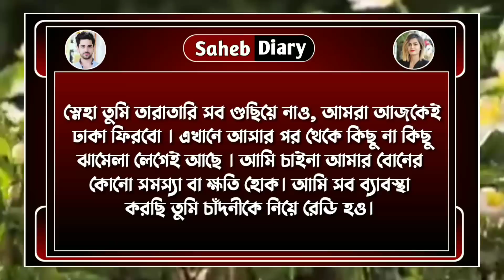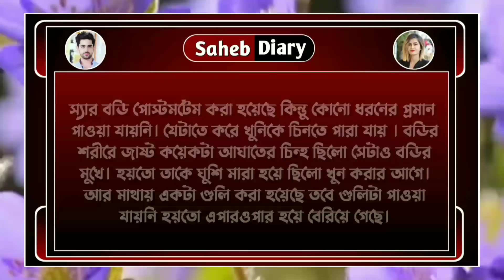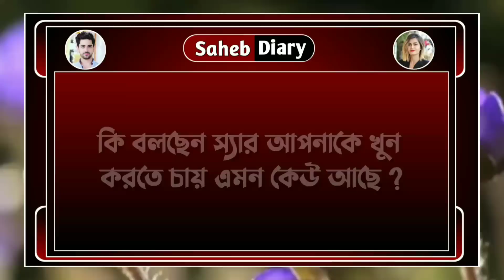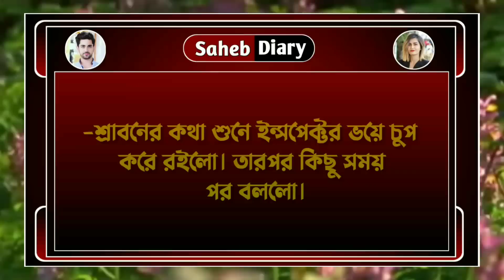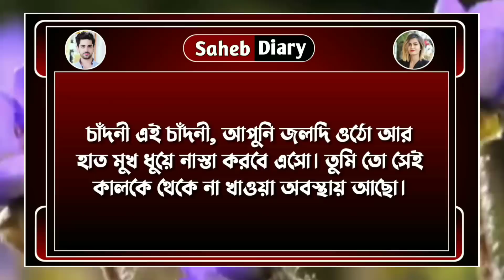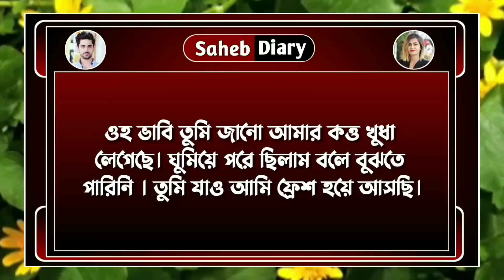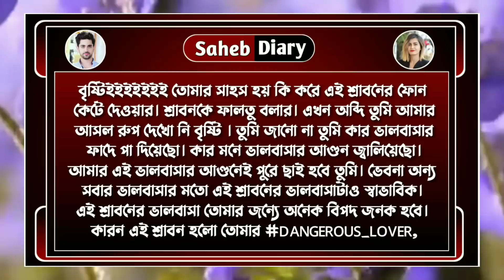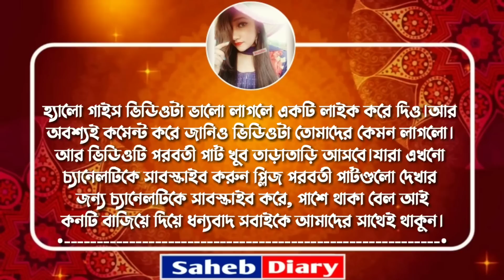ভিলেন || Part 6 || সাইকো বর || A Romantic Love Story || Voice : Samim, Shonalika || Saheb Diary